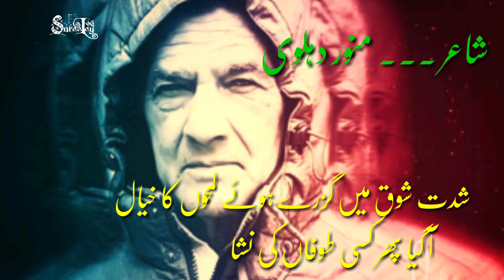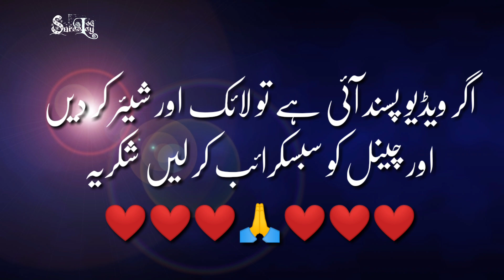Munawar Dehlvi | Poet of Poets | Beautiful Urdu Ghazal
پھر بہار آئی وہی یاد پرانی لے کر
شاخ الفت کے مہکنے کی کہانی لے کر

جب سے بے نور ہوا میری محبت کا چراغ
چاند آیا نہ کوئی رات سہانی لے کر

کر لیئے درد محبت نے کئی دل سیراب
میری آنکھوں سے ٹپکتا ہوا پانی لے کر

شدت شوق میں گزرے ہوئے لمحوں کا خیال
آ گیا پھر کسی طوفاں کی نشانی لے کر

اے منور کسی موسم سے شکائت کیسی
موسم آتے ہیں فقط یاد دہانی لے کر

منور دہلوی